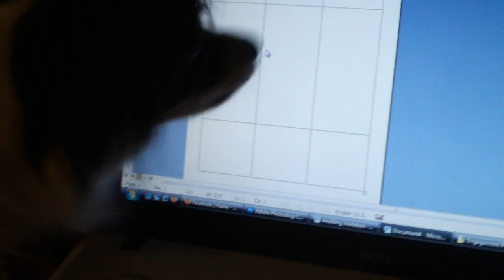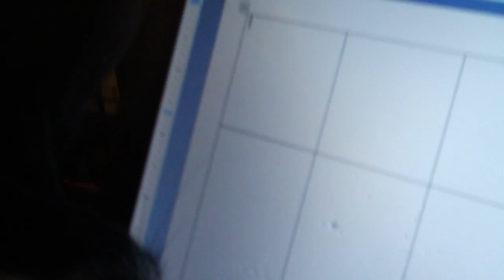Papillon Dog Discovers Cursor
My papillon randomly discovered the cursor on my computer one night when she was laying next to me on the couch.